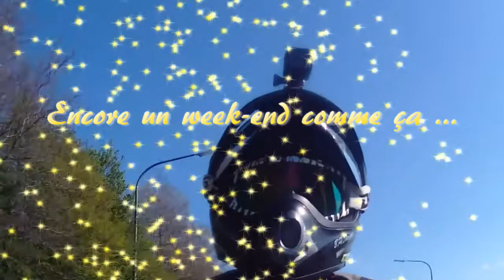W-E#010 EIFEL ... BITTE EIN BIT ! (le film)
Rando-Moto.be vendredi 6, samedi 7 & dimanche 8 mai 2016.
Week-end en Eifel (& Moselle) - W-E#010. Vidéo FILM des 3 jours !